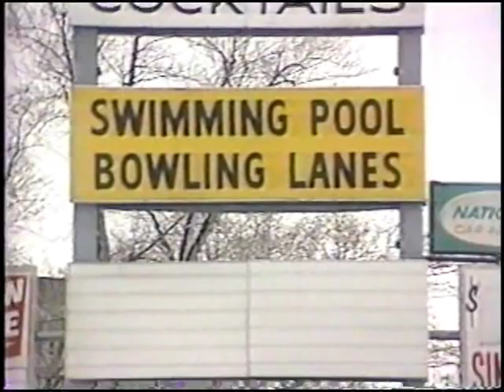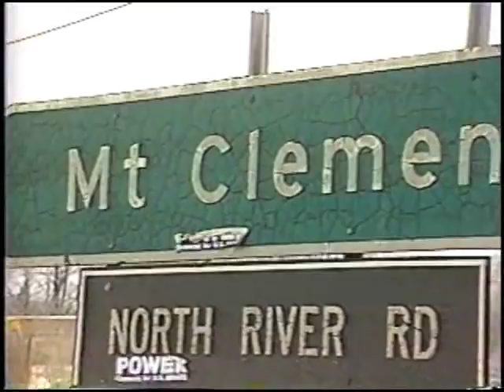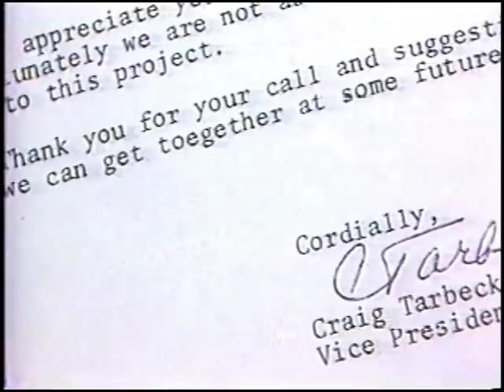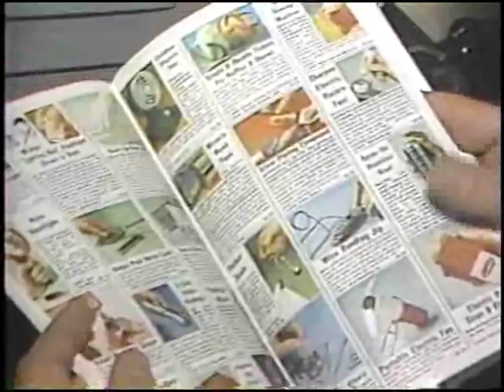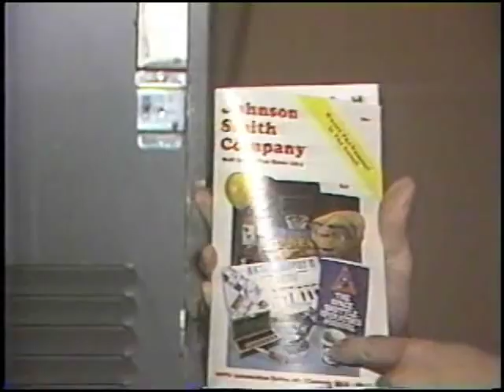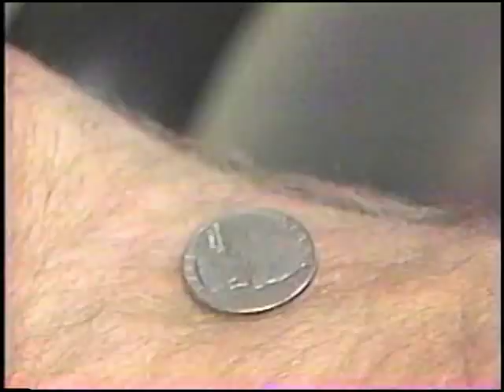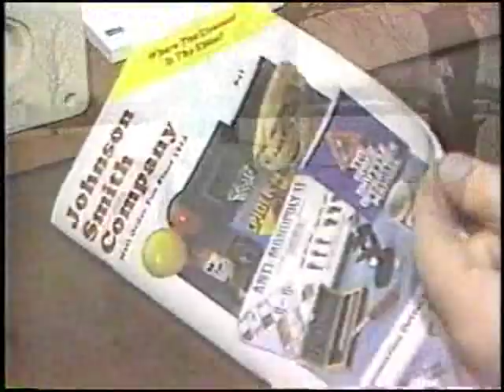IN SEARCH OF JOHNSON SMITH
From 1984, WAGA-TV in Atlanta traveled to the Michigan factory where novelty items are manufactured/distributed. What happened when they got there...won an Regional Emmy award!